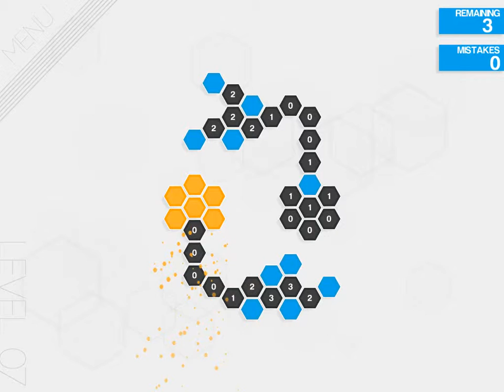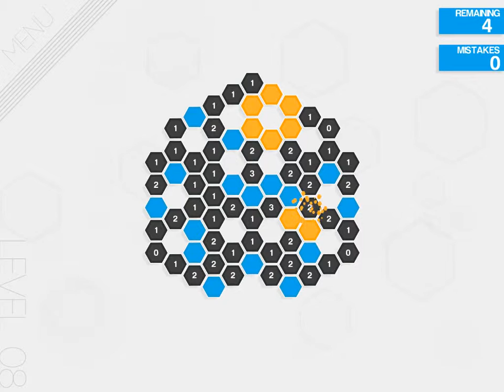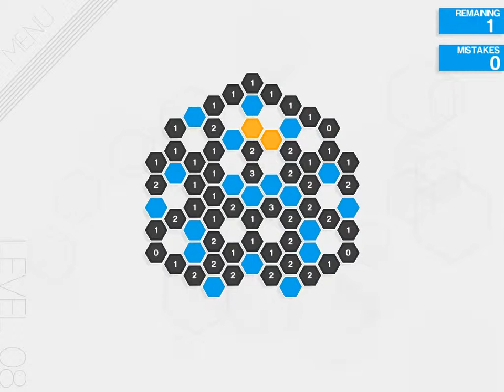[Hexcells] Chapter 1 - Lv 2